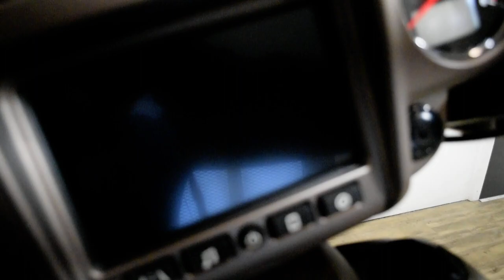2019 Indian Chieftain Dark Horse ABS | Used motorcycle for sale at Monster Powersports, Wauconda, IL